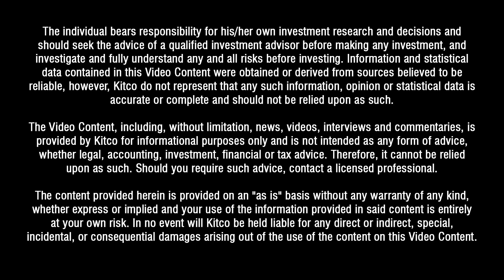An Ounce Of Gold Has Always Cost The Same As A Suit, Here’s Why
Gold’s greatest merit is still its reliability as an instrument for wealth preservation, said Ani Markova, Vice-President & Portfolio Manager, AGF Investments.

“Gold is an asset class that investors should have in their portfolios to diversify them, especially at times when we see equity market volatility,” Markova told Kitco News on the sidelines of the Mines & Money conference in Toronto.

Longer term, investors should depend on gold’s wealth preservation power, Markova said, citing gold price’s parity to the cost of a suit over time as an example of its steady relative value.
“If you wanted to buy a men’s suit back in the 1930s, you probably would have paid about $16.95 for a good quality suit and you throw in pair of shoes for $3.25, which is about $20, and that was roughly the cost of one ounce of gold in the beginning of the ‘30s” Markova said. “If I look today, at U.S. dollar terms, we are at about $1,200 U.S. and if you walk into Harren Rosen suit for about that.”